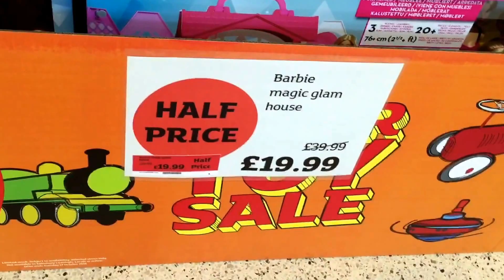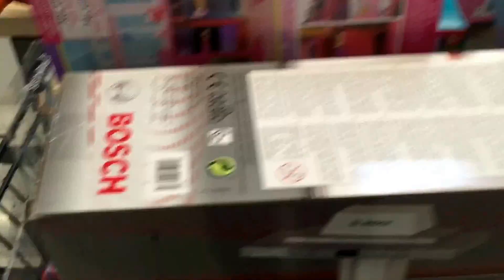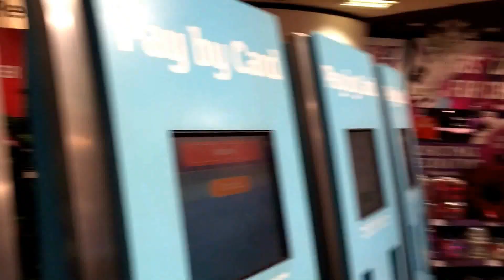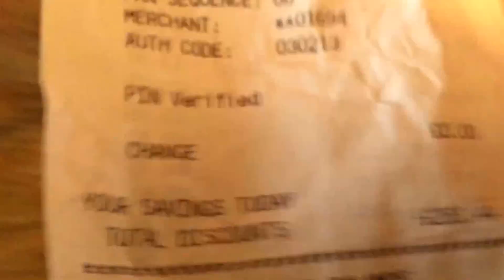toy haul sainsburys toy sale £425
Well we only went into sainsburys to look at the toy sale and ended up spending over £400 lol